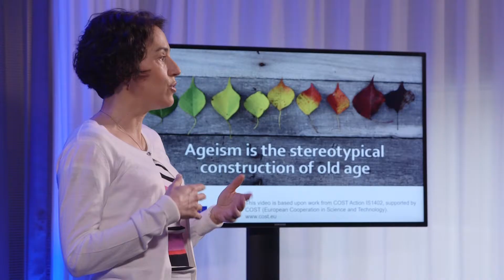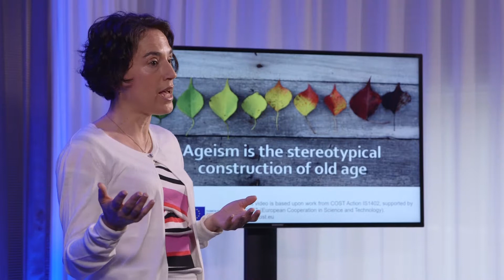על הטוב, הרע והלא נורא בזקנה | ליאת איילון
פרופ' ליאת איילון, אוניברסיטת בר אילן
Professor Liat Ayalon, Bar Ilan University